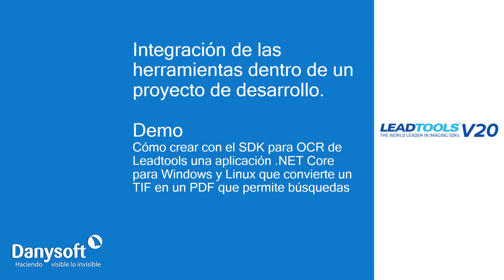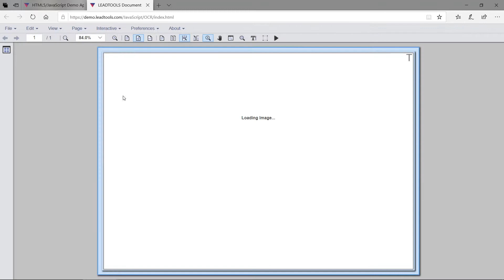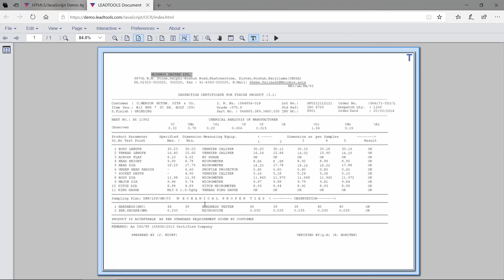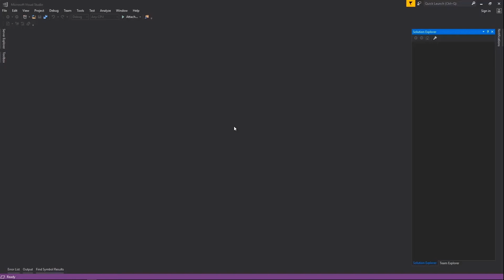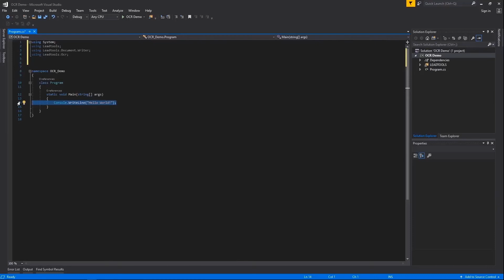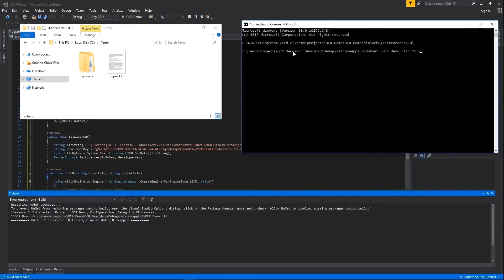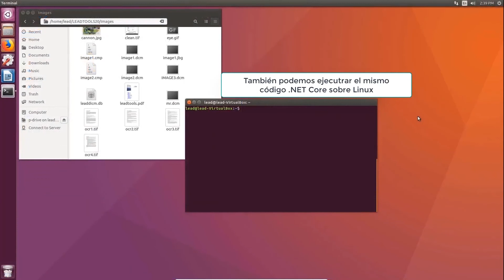Tutorial: LeadTools OCR Completo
Instalación y uso del SDK OCR de Leadtools - Cómo crear con el SDK para OCR de Leadtools una aplicación .NET Core para Windows y Linux que convierte un TIF en un PDF que permite búsquedas.